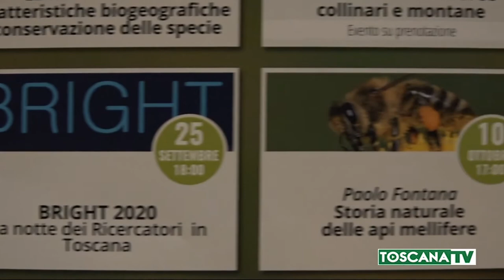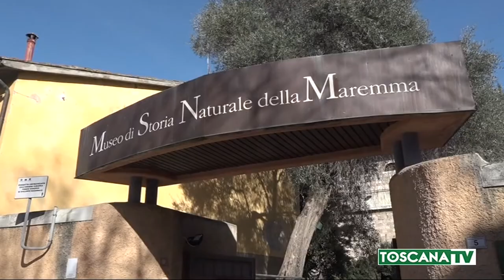2020-02-16 GROSSETO - EVENTI AL MUSEO DI STORIA NATURALE DELLA MAREMMA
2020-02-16 GROSSETO - EVENTI AL MUSEO DI STORIA NATURALE DELLA MAREMMA